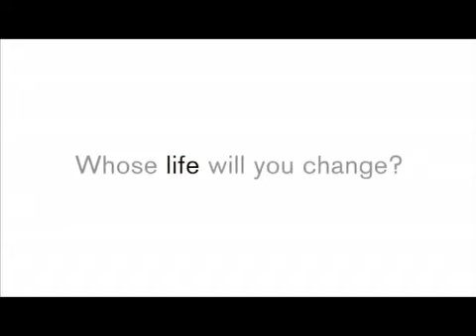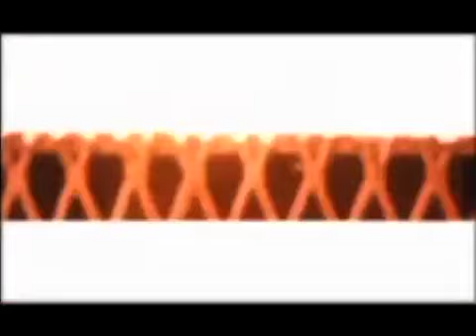Mayors Shamrock Ball 2015